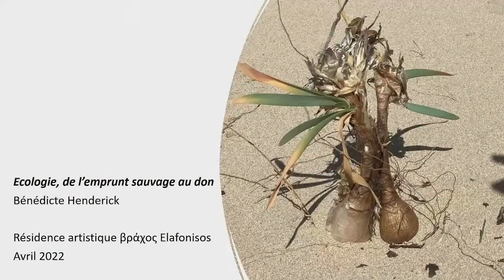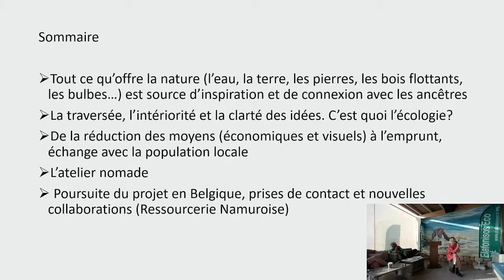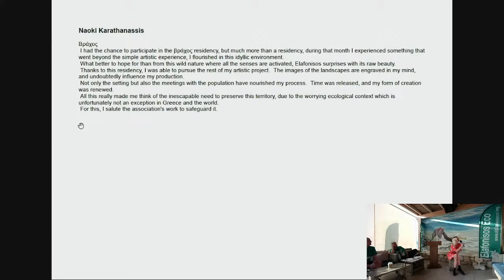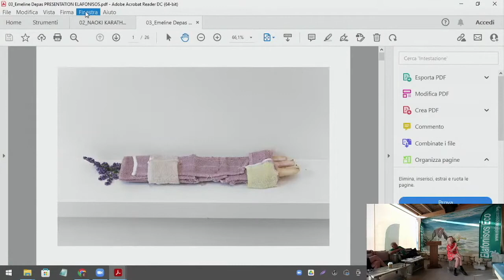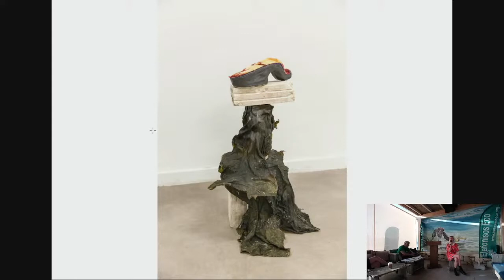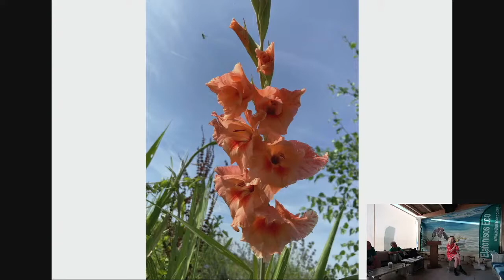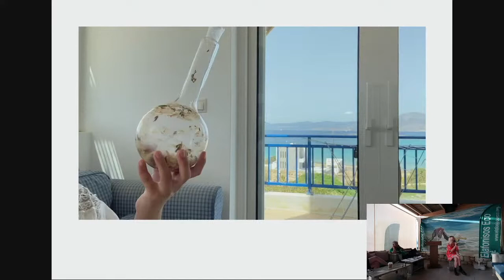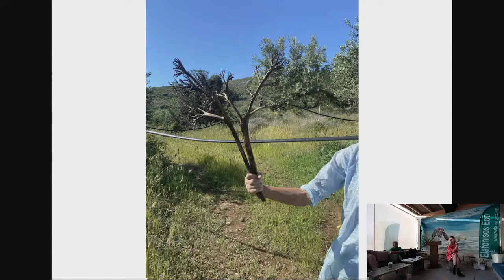5ES - 15 - Art in an ecologic way by Emeline Depas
Emily is a visual artist and flower grower  from Belgium, who presents her work and that of two  friends of hers. The work is called "from wild borrowing to giving", and the artists are working on a  new way of looking at art, from an ecological point of view, in connection with the place where it is,  with open-air studios, places in nature, materials that she borrows and sculpts, collecting objects. This adventure represents a real exchange with the locals, being close to the people, she finds things  to make and also presents them in the village. Another student, Naoki, depicts the landscapes of  Elafonisos in paintings, surprised by the beauty of the island and wants to preserve the beauty of the  place. And finally, Emily also bases her work on the collection of objects, she makes many assemblages  also with organic material, with plants and flowers, she has made her own plantations.